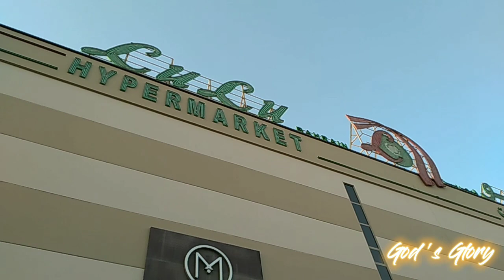Riffa Lulu Bahrain | vlog